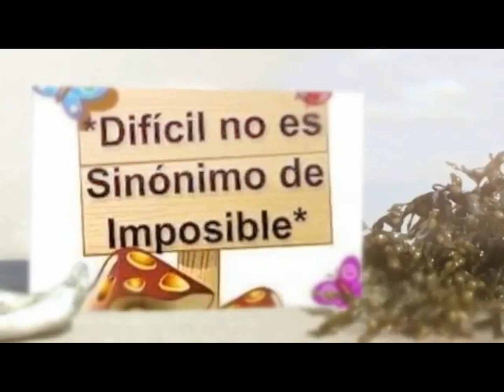FIESTA INFANTIL DE UNICORNIO, DECORACIÓN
Hola, espero que todos se encuentren muy muy bien, en este vídeo comparto FIESTA INFANTIL DE UNICORNIO, DECORACIÓN,  espero les guste, gracias por ver, por comentar y compartir, un abrazo para todos, éxitos, adiosss